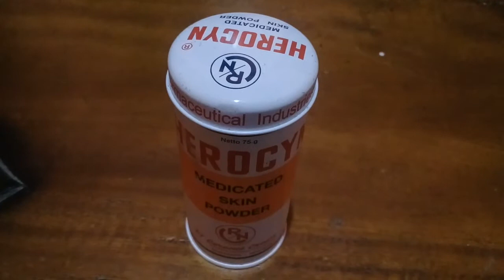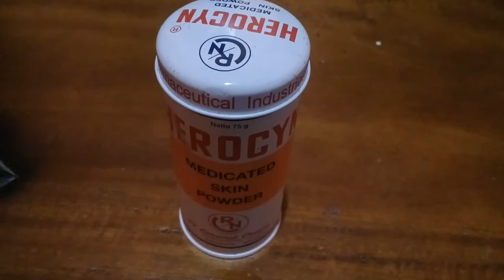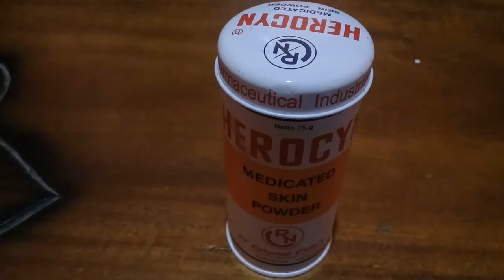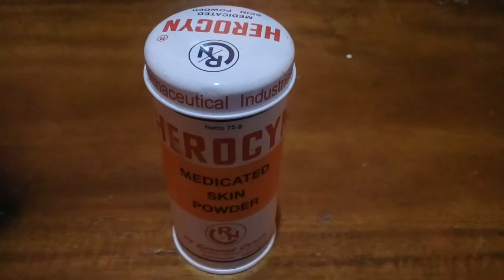Simak!! Inilah Dia Manfaat dan Khasiat Bedak Herocyn untuk Kulit